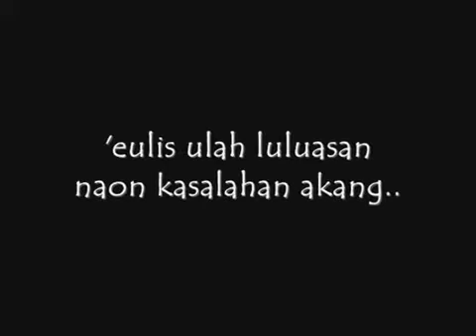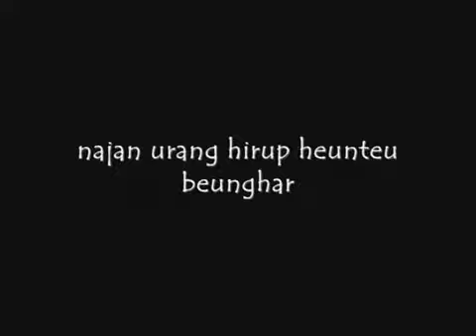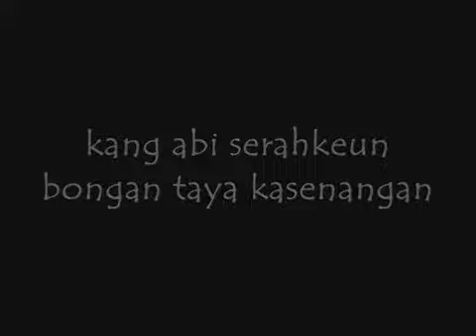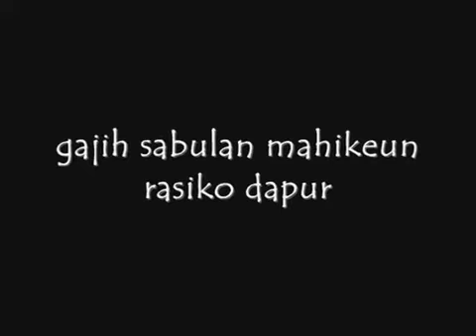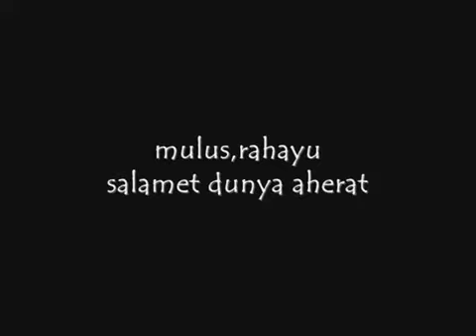doel sumbang- talak 3